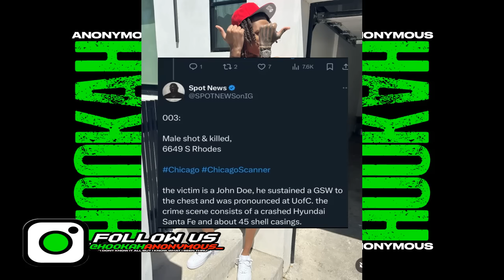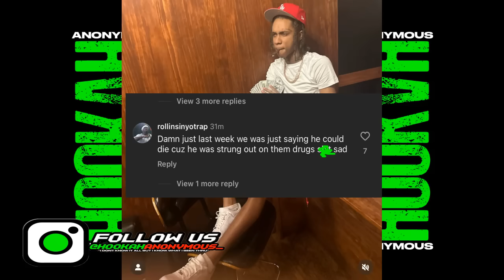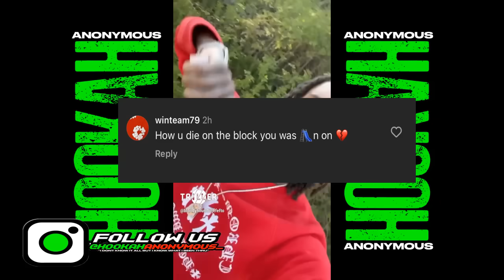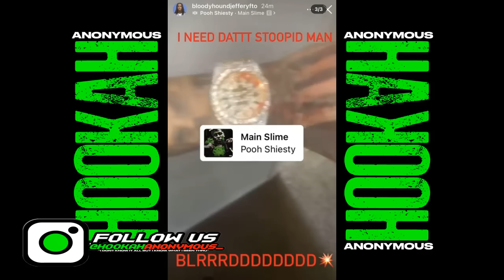BloodHound Lil Jeff Sh0t & K!lled In Chicago (RIP)